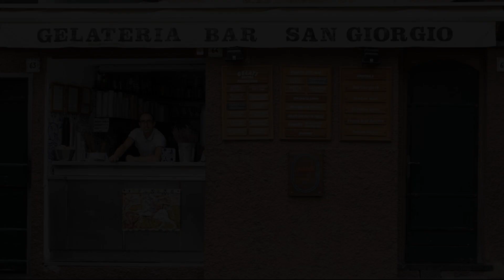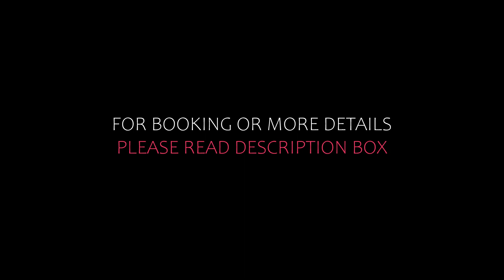Top 10 Recommended Hotels In Italian Riviera | Top 10 Best 5 Star Hotels In Italian Riviera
Queries Solved:
1) Top 10 Recommended Hotels In Italian Riviera
2) Top 10 Hotels In Italian Riviera
3) Top Ten Hotels In Italian Riviera
4) Top 10 Romantic Hotels In Italian Riviera
5) 10 Best Hotels For Couples In Italian Riviera
6) Hotels In Italian Riviera
7) Best Hotels In Italian Riviera
8) Top 10 5 Star Hotels In Italian Riviera
9) Best 5 Star Hotels In Italian Riviera
10) 5 Star Hotels In Italian Riviera
11) Top 10 Luxury Hotels In Italian Riviera
12) Luxury Hotel In Italian Riviera
13) Luxury Hotels In Italian Riviera
14) Luxury Stay In Italian Riviera

Track Title: Reasons To Hope
Artist: Reed Mathis